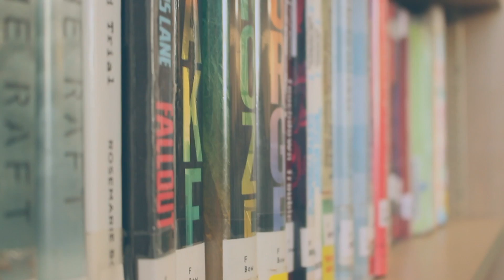It's Lit - Origami Yoda by Tom Angleberger